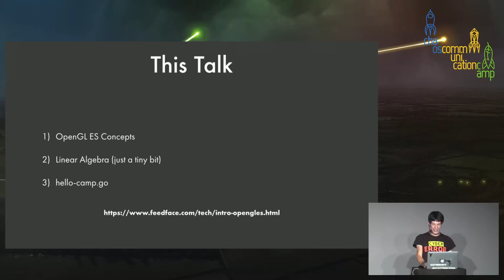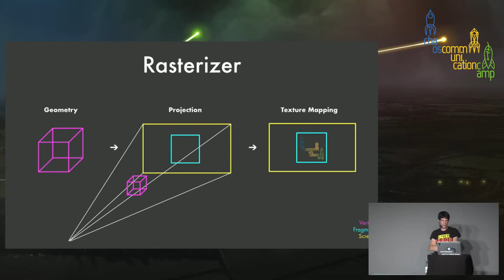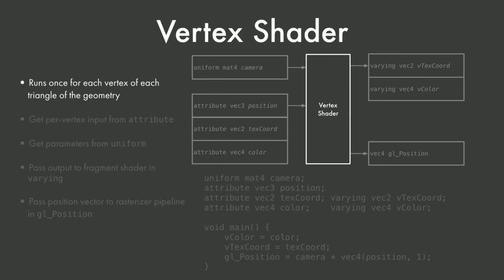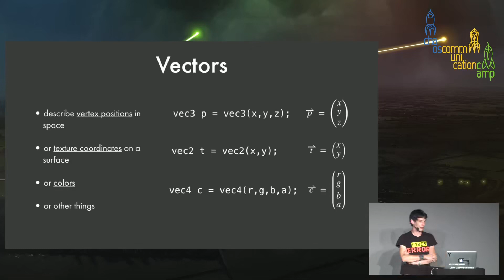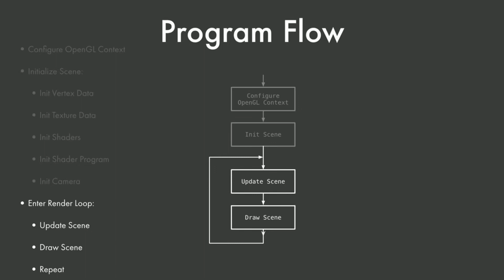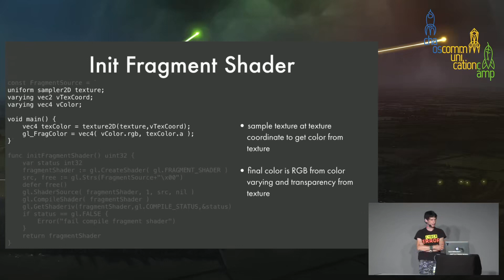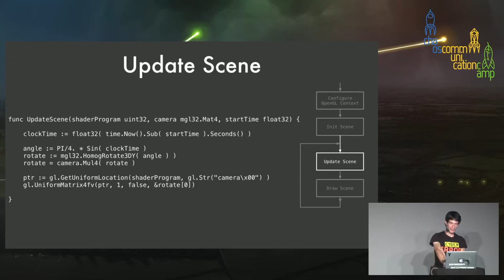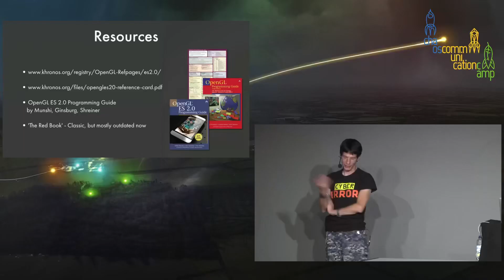CCC Camp 2019 Introduction to OpenGLES and GLSL programming deutsche Ubersetzung